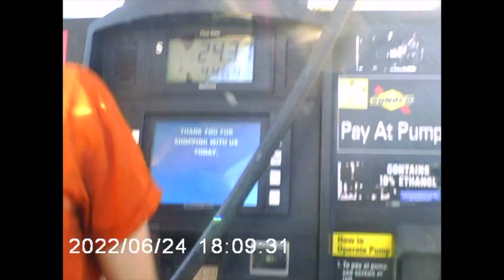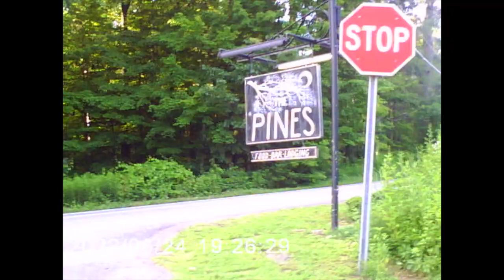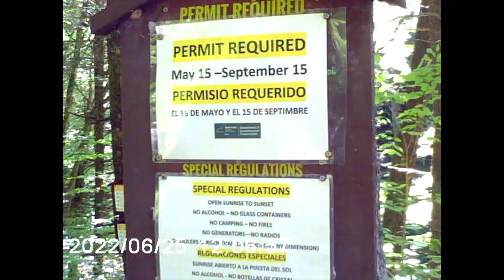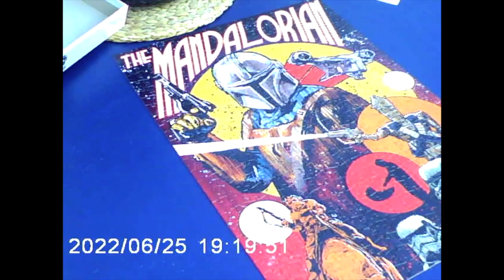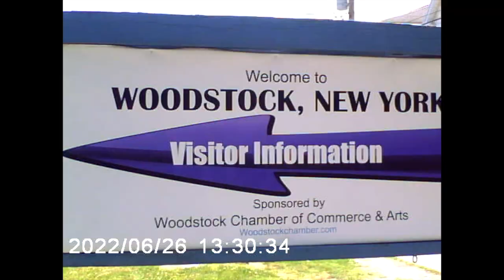CATSKILLS VLOG | Weekend Staycation with Friends, Woodstock, Peekamoose Blue Hole *vhs aesthetic*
We spent last weekend at the Catskills, New York with our friends to celebrate two of their birthdays! It was such a nice break away from the city, even for just a few days. Some of my many favorite moments include cooking breakfast and dinner all together, playing board games, enjoying the hot tub, and visiting peekamose blue hole. Enjoy x

→ Equipment:
SUZIYO Kids Video Camera Digital Camcorder

Aesthetic vlog, living in New York, vhs aesthetic, film camera, SUZIYO Kids Video Camera Digital Camcorder, life on film, first vlog, summer vlog, Catskills, friends staycation, peekamoose blue hole